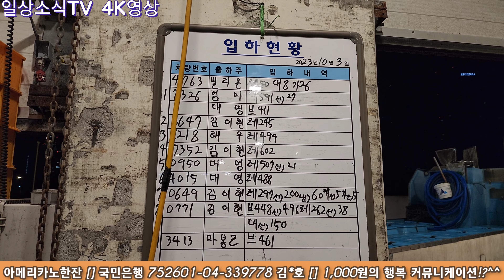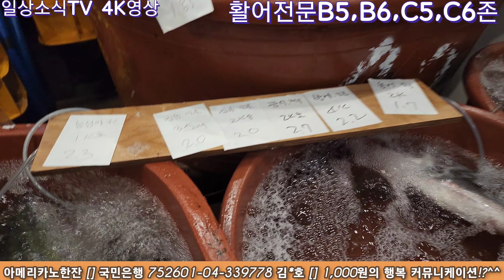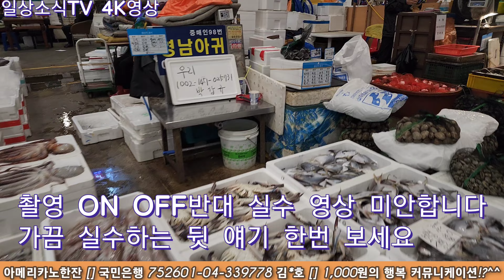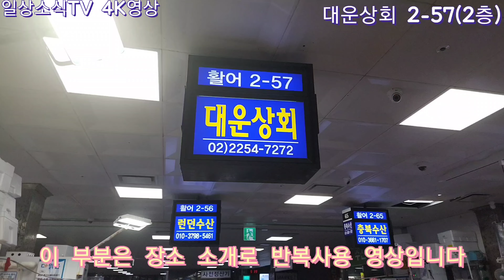4K 10월 3일 숭어 줍는 수준~, 횟감 한치가 가격도 착해~ ,통발 단새우 따봉~ (촬영시간03:50-05:30)노량진수산시장#신진항#속초항#홍원항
숭어 줍는 수준~,횟감 한치 통발 새우 등
단순 눈 요기 보다는 실제 도움 되는 영상이 되려고 합니다.